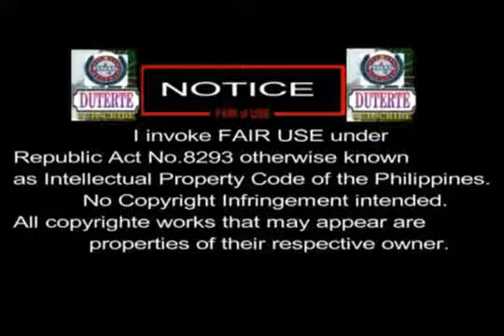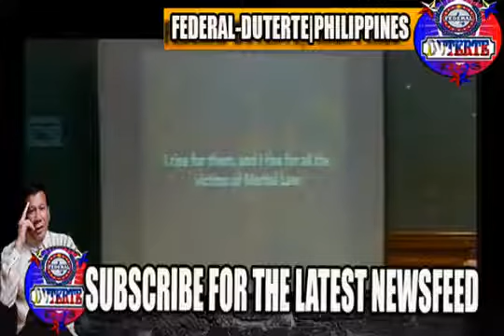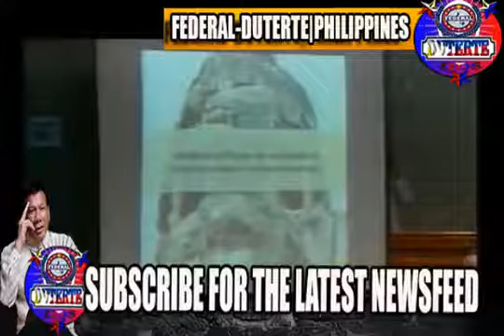Sen. Risa Honteveros, Naglabas ng sama ng Loob at hindi Masaya sa Pagpapalibing kay Marcos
Sen. Risa Honteveros, Naglabas ng sama ng Loob at hindi Masaya sa Pagpapalibing kay MarcosLIKE, SHARE, REACT and Post your COMMENT Dont Forget